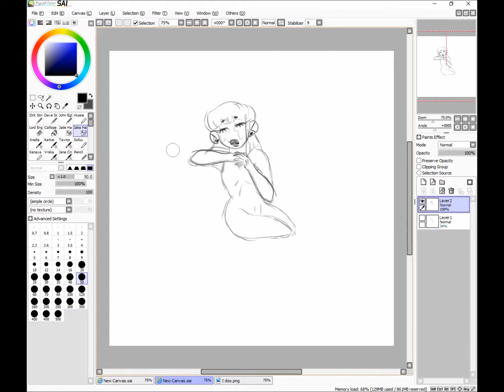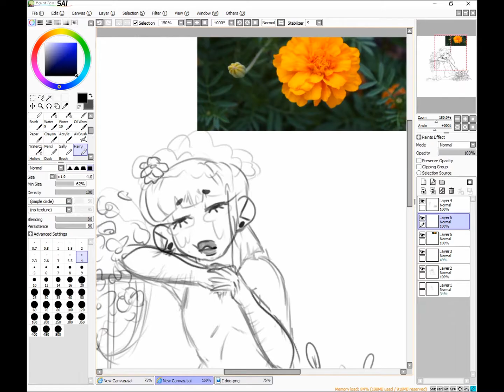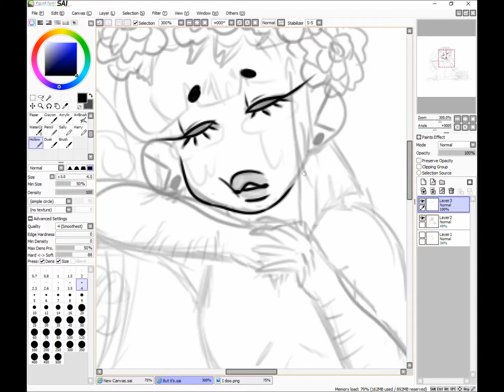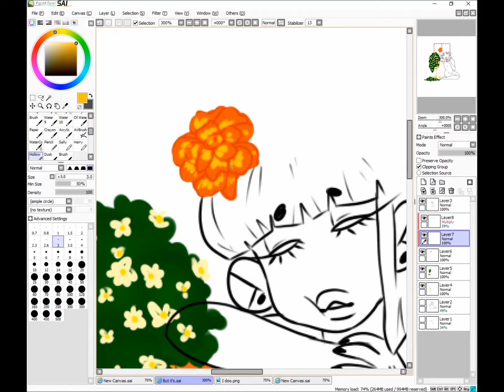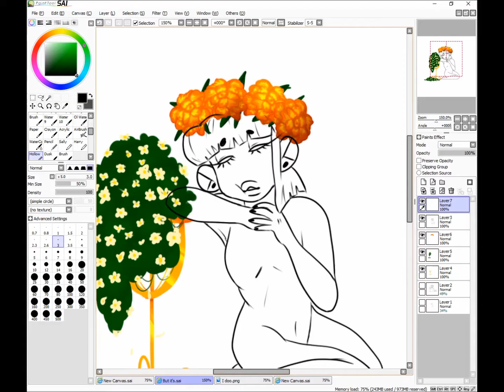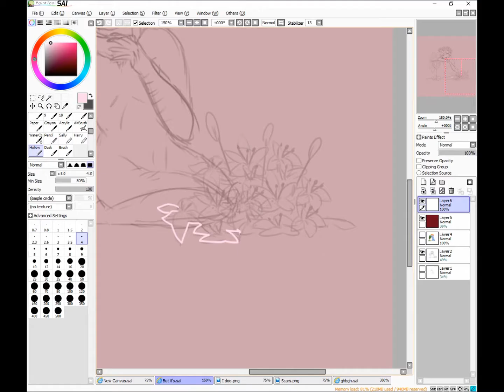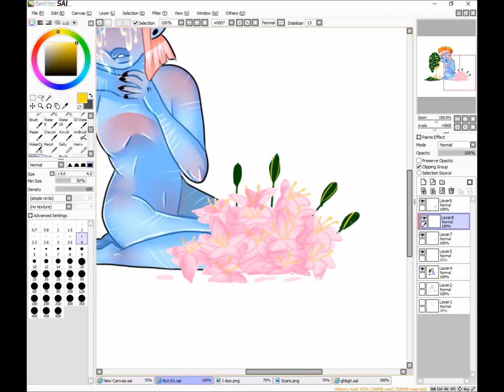Maya Condatis speedpaint